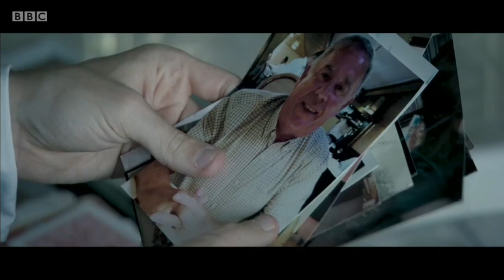Splendid Isolation: The Girl at the Window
“The Girl at the Window” of Splendid Isolation: Lockdown Drama starring Anthony Boyle and Julie Lamberton, written by Lisa McGee and directed by Des Kennedy. Music composed by Paddy Cunneen.